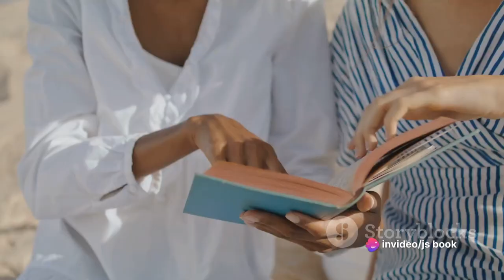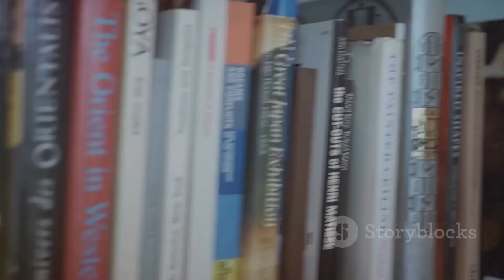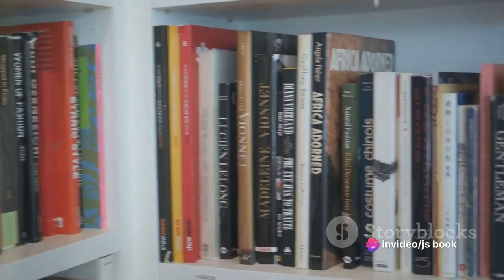Top 10 Mystery Novels for Your Book Club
In this video, we are diving into the thrilling world of mystery novels, perfect for your book club. Whether you're a seasoned reader or just starting to explore the genre, we've got you covered. Join us as we count down the top 10 mystery novels guaranteed to keep you on the edge of your seat.

From classic whodunits to psychological thrillers, we have carefully curated a list of page-turners that will leave you guessing until the very end. Get ready to unravel intricate plots, uncover hidden clues, and immerse yourself in suspense and intrigue.

Our selection includes must-reads from renowned authors as well as hidden gems that deserve more recognition. We'll provide you with brief synopses and our personal insights, helping you decide which novels to add to your book club's reading list.

So grab a cup of tea, cozy up in your favorite reading spot, and get ready to embark on a thrilling literary journey with us. Let's spread the love for mystery novels and make your book club gatherings even more captivating. Happy reading!

OUTLINE:
00:00:00 Introduction

00:00:39 Book 1 & 2

00:02:06 Book 3 & 4

00:03:47 Book 5 & 6

00:05:22 Book 7 & 8

00:06:47 Book 9 & 10

00:07:50 Conclusion